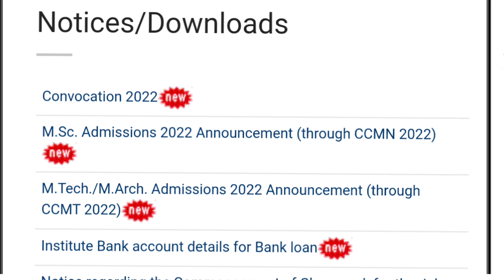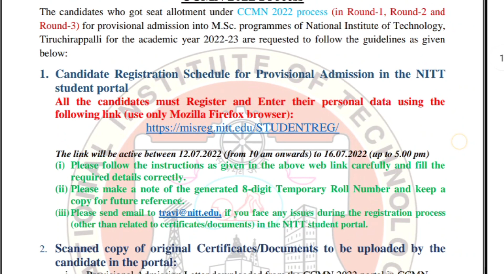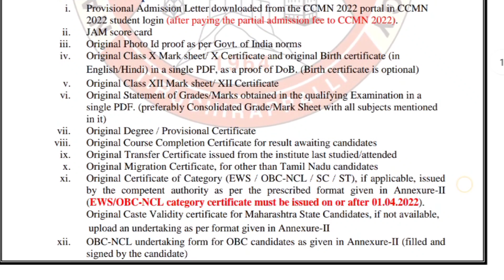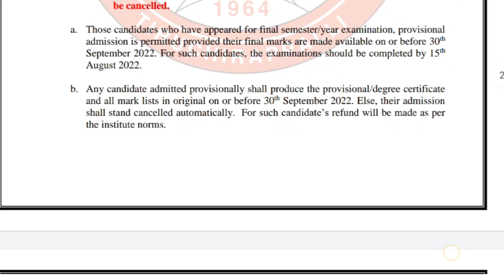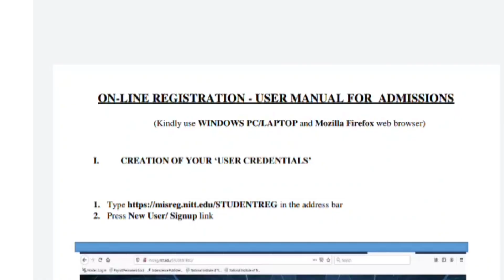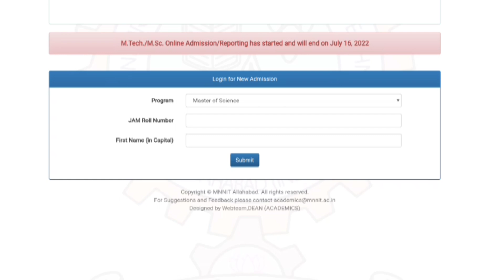Online Reporting NIT Tirchy | Online Reporting in NIT Allahabad 2022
ccmn counselling 2022
ccmn 2022 online reporting
online reporting in nit 2022

Now that the dates for CSIR NET are out, you might be wondering? How exactly do you navigate your way to the top if the mountain? How do you get the coveted top rank?

*Well, look no further than IFAS and its endless offerings.*

From Crash Courses to Test series, we have it all! And what's more - YOU CAN GET ALL OF THIS FOR FREE FREE FREE!